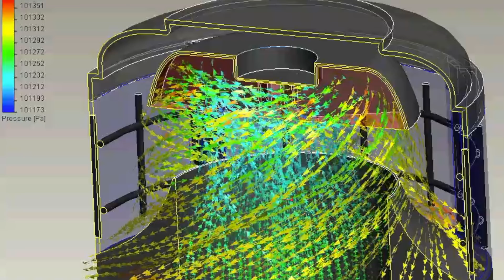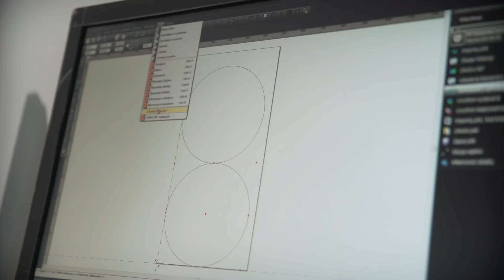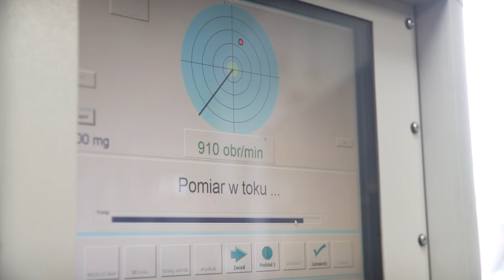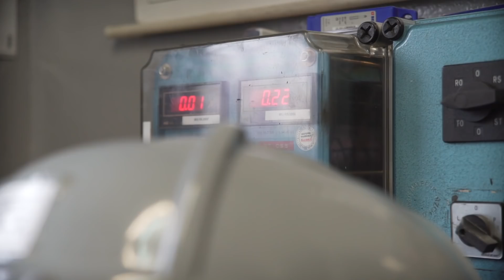Jak produkowane są wentylatory? - Fabryki w Polsce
Wentylatory odgrywają zasadniczą rolę w procesie wymiany powietrza. Zobaczcie jak produkowane są wentylatory hybrydowe, łączące zalety wentylacji grawitacyjnej i mechanicznej.

Wentylacja. Zapewnia bieżącą wymianę powietrza w pomieszczeniach. Istotną rolę w systemie wentylacji odgrywają wentylatory. Żeby mogły zapewnić komfort pracy, nauki czy spędzania wolnego czasu, muszą być odpowiednio dobrane do parametrów sieci wentylacyjnej.

Bardzo ważny jest także design wentylatora. Musi pasować do architektury obiektu na którym zostanie zainstalowany.

Zobaczymy dziś w jaki sposób te urządzenia powstają. Odwiedziliśmy firmę Uniwersal z Katowic, specjalizującą się w produkcji wentylatorów dachowych. Przyjrzymy się produkcji modelu hybrydowego, który łączy funkcje wentylacji grawitacyjnej z mechaniczną.

Sprawdź również nasze inne filmy, polecamy :
Jak wydobywana jest ropa i gaz w Polsce? - Fabryki w Polsce
Jak powstają gwintowniki? - Fabryki w Polsce
Jak produkowane są zawiesia linowe? - Fabryki w Polsce
Jak są segregowane odpady? - Fabryki w Polsce